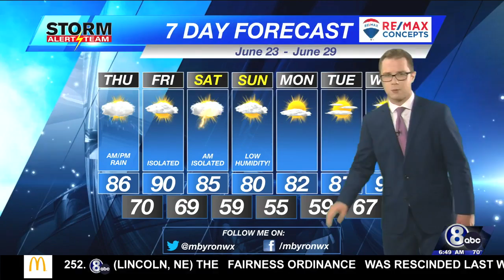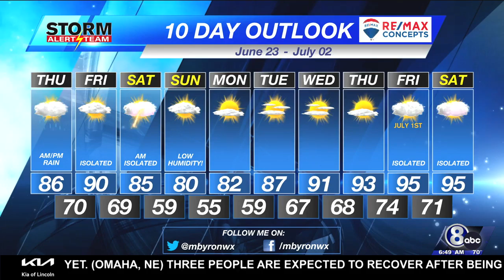Thursday Morning Weather Update - June 23rd, 2022